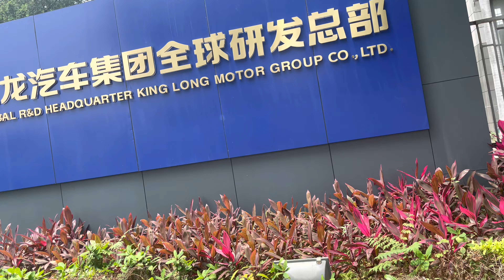day1618早間的自駕百公裏上班vlog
嫻璇.魔法打敗魔法.依依六歲女童人格站C位.慕強人格退位獨立少女人格因應生命歷程